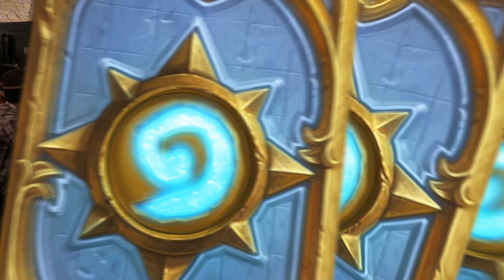[EN] Kolento vs Lvxiaobu | SL i-League StarSeries Finals | Group Stage